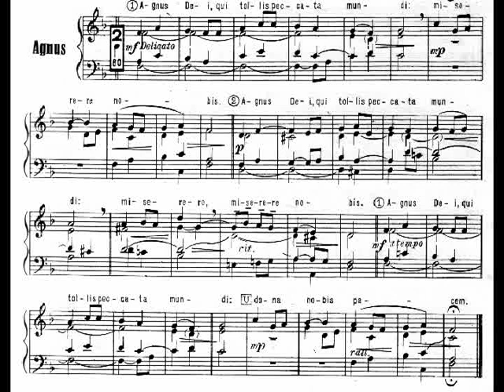Agnus Dei Missa Cantate Domino di Giuseppe Oltrasi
Agnus Dei della "Missa Cantate Domino" di Giuseppe Oltrasi, eseguito dal Coro "Ianua Coeli" della basilica di Santa Maria della Steccata in Parma, diretto sa Sergio Rao (organo Ugo Leoni)